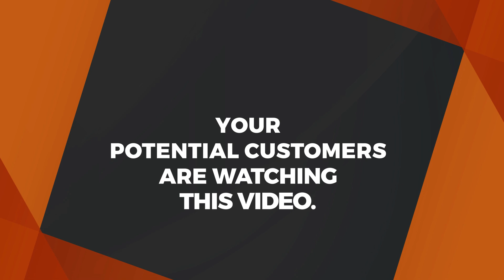Mume wa QUEEN DARLEEN "ISIHACK" achezea povu zito baada ya kuweka video hii wakiwa kitandani